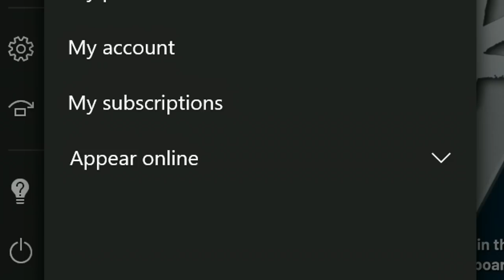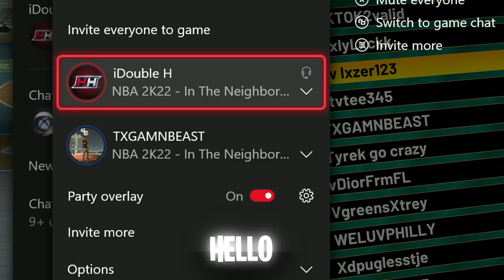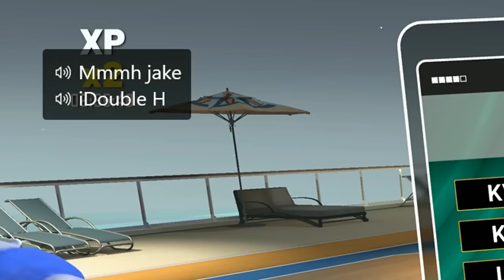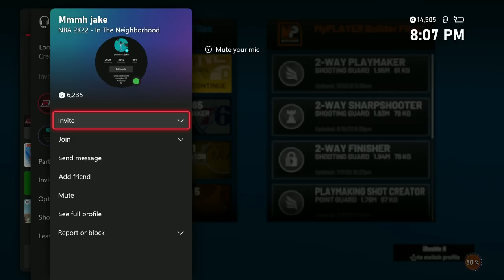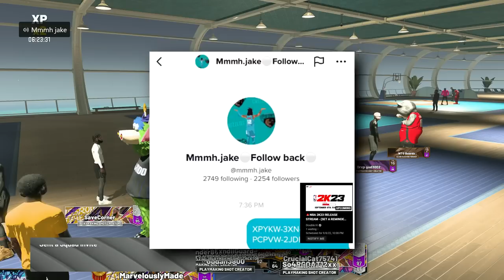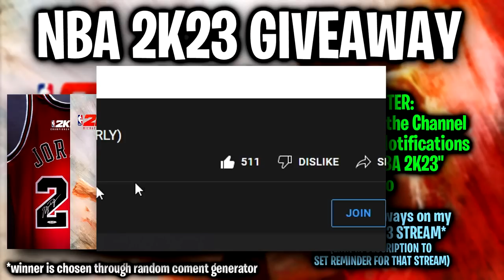GIVING SUBSCRIBERS NBA2K23 FOR FREE